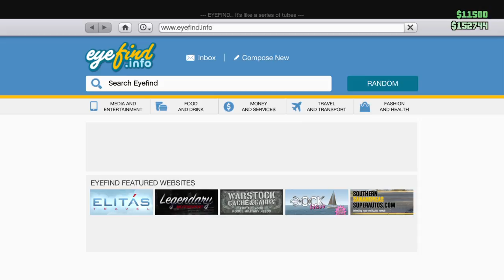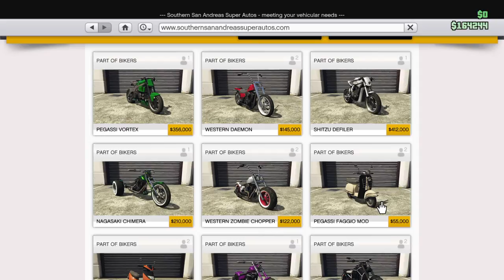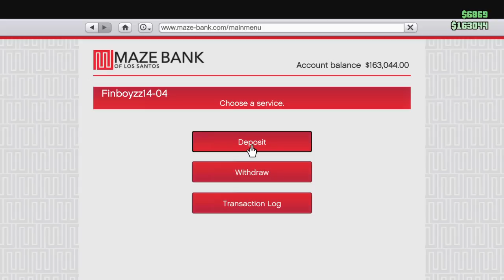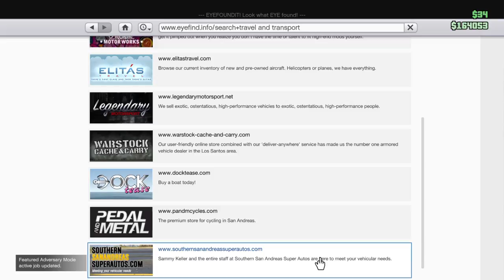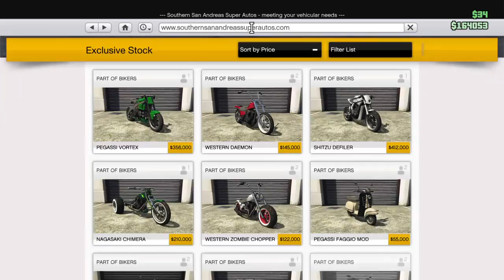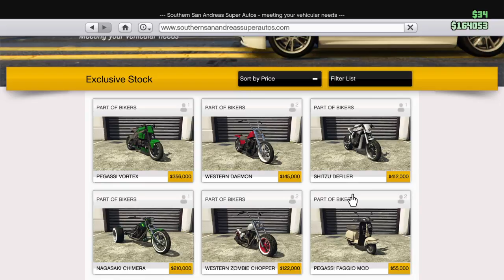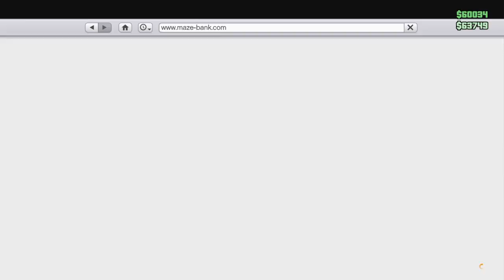Messing with friends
GTA V ONLINE Halloween update